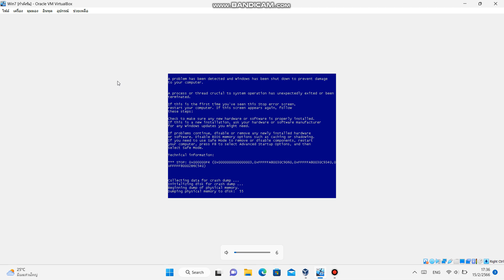Windows 7 Has BSOD VM